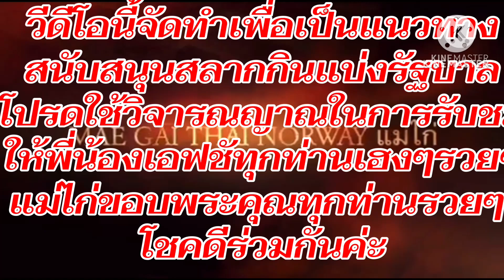เพจทรัพย์นาคสเลขนำโชค เน้นๆ ตรงกันหลายสำนัก 2/5/67@maegaithainorway